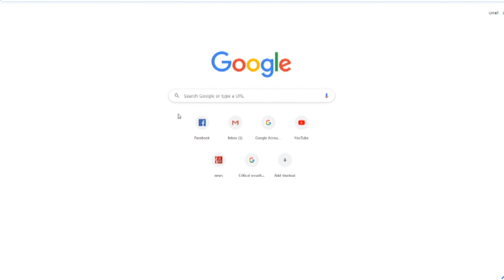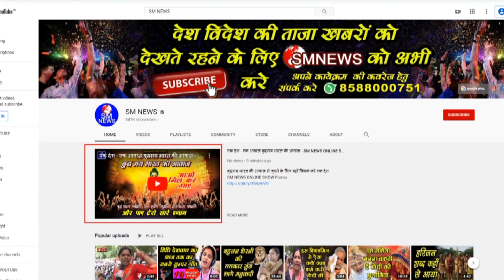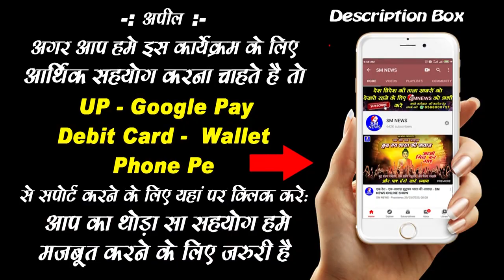एक देश एक आवाज़ बुद्धमय भारत की आवाज़ II SM NEWS ONLINE SHOW - Bareilly - Suman Lata Group - 6041